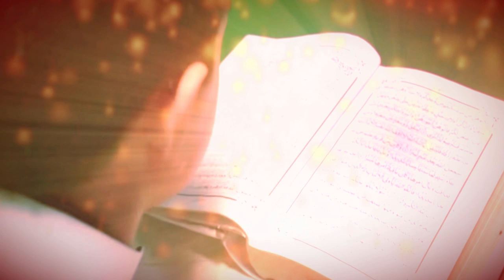এমন একটি জিকির আছে যা দেখে নবী ও শহীদগন হিংসা করবে হাশরের মাঠে